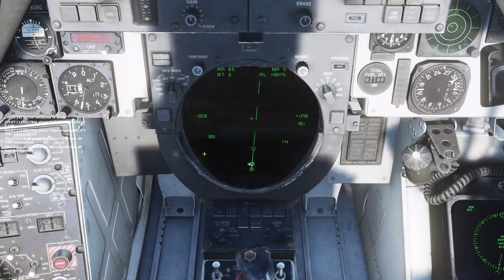DCS F14 Rio Perspective Dogfight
This was a dogfight from a much longer mission with "Brocco" piloting and myself in the RIO seat. This is one of our first dogfights in DCS as a crew.